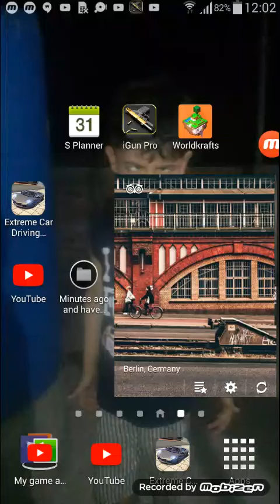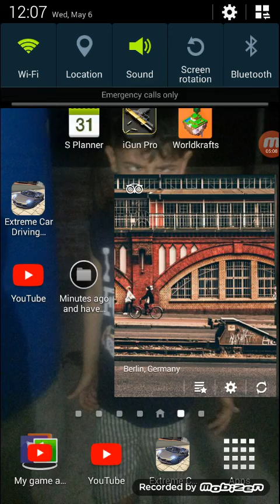How to make portal in worldkraft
Adeelbaig@.com